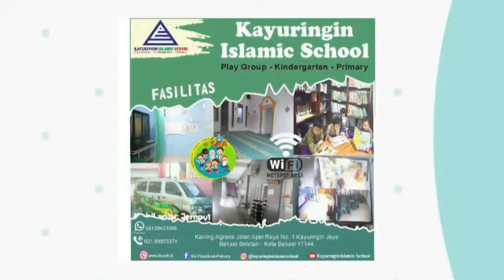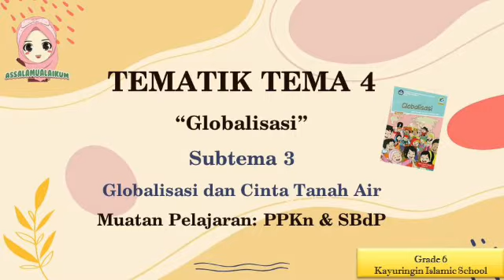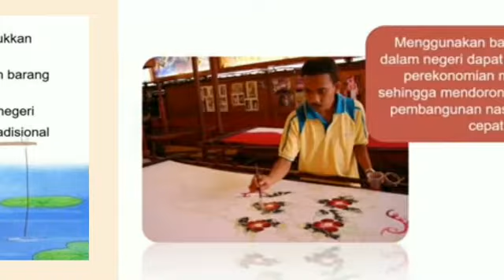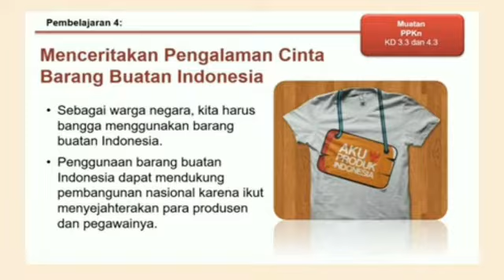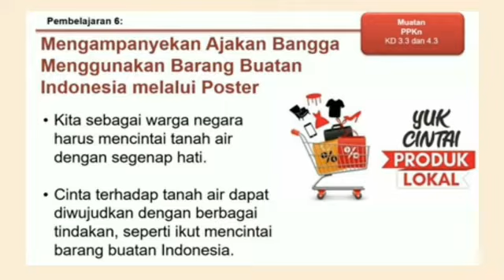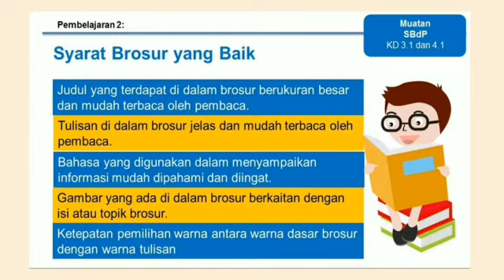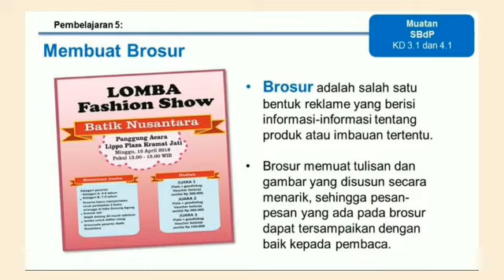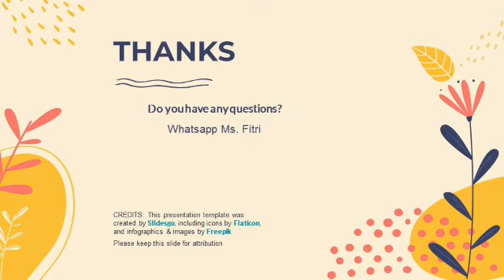Kelas 6 - Tema 4 ST 3 Mupel PPKn & SBdP (Selasa 03 November 2020)